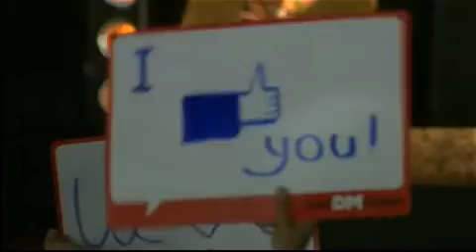Ed Sheeran - Full concert - Rock Werchter 01/07/12